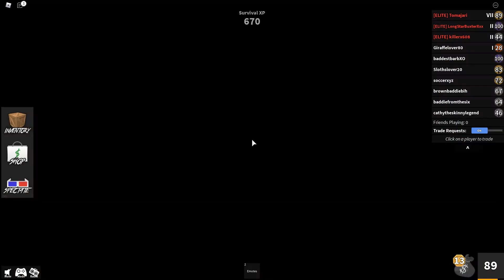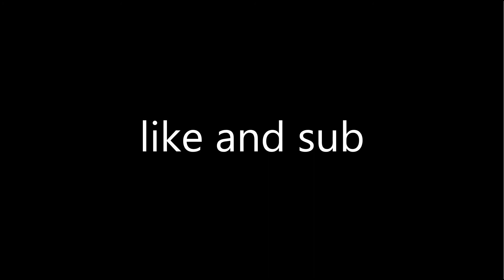MURDER MYSTERY 2 FUNNY MOMENTS | Roblox MM2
Today is a video about MM2 funny moments.